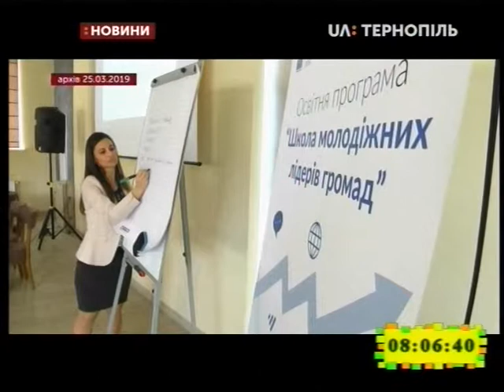29.03.2019. Новини. 8:00